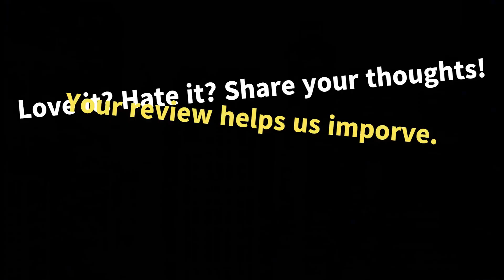വാലൻ്റൈൻസ് ഡേ മൂവി ശുപാർശകൾ: റൊമാൻ്റിക് കോമഡികൾ മുതൽ കണ്ണീരൊഴുക്കലുകൾ വരെ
ഞങ്ങളുടെ പ്രത്യേക കവറേജിനൊപ്പം പ്രണയദിനം ആഘോഷിക്കൂ! നിങ്ങൾ പ്രണയത്തിനോ ചിരിക്കാനോ ഉള്ള മാനസികാവസ്ഥയിലാണെങ്കിലും, നിങ്ങളുടെ മാനസികാവസ്ഥ പരിശോധിക്കാൻ ഞങ്ങൾക്ക് സിനിമ ശുപാർശകളും അതുല്യമായ സമ്മാന ആശയങ്ങളും ഒപ്റ്റിക്കൽ മിഥ്യയും ഉണ്ട്.